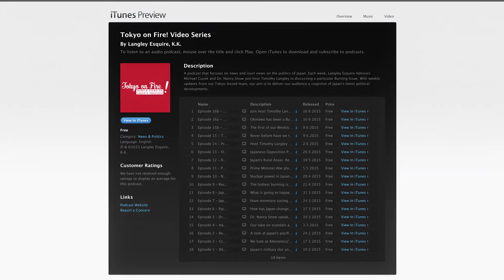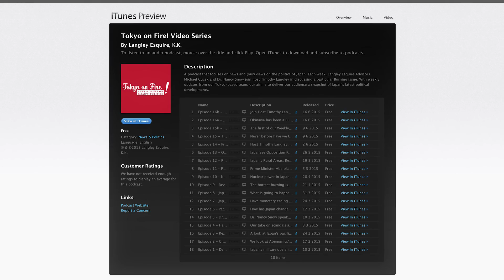Shinjiro Koizumi's Challenge | Tokyo on Fire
Superstar Prime Minister Jun'ichiro Koizumi's son, Shinjiro, has only been in the Diet for 3 terms, but he's already coming up in talks about who might fill Abe's seat once he's gone. Considering that Shinjiro is a baby-like 34 years old, this is quite the outstanding sentiment. What's the big deal about this young gun?

Tokyo on Fire is also available to download on the iTunes Store!